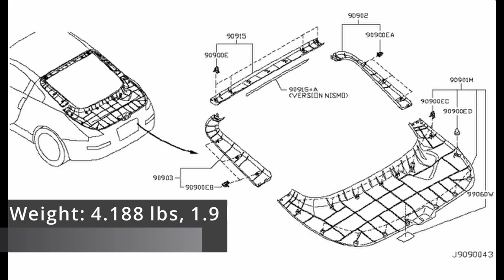Take It Off: Nissan 350Z Plastic Panel Part Weights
Step-by-step- removal of the trim pieces on the hatch and in the trunk of a Nissan 350Z. Each part is removed and placed on a digital scale. The weights are totaled to aid those seeking weight reduction ideas.

Parts Removed and Weighed:
First Aid Kit
Spare Wheel & Tire (40300-CD207 / 40312-EG070)
Metal Brackets
Spare Tire Tie Down
Box Assembly - Luggage Side, L (84976-CD000)
Cover-Strut Bar Lower,Center (93154-CD000)
Cover-Strut Bar Lower,LH (93157-CD000)
Cover-Strut Bar Upper,Center (93130-CD000)
Cover-Strut Bar Upper,Rear (93129-CD000)
Finisher-Luggage Side,Lower LH (84951-CD000)
Box-Luggage Floor Center (84985-CD000)
Cover-Strut Bar Lower,RH (93156-CD000)
Cover-Strut Bar Upper,Front (93128-CD001)
Finisher-Luggage Side,Lower RH (84950-CD000)
Finisher-Luggage Side,Upper RH (84940-CD000)
Plate-Trunk,Rear (84992-CE400)
Padding-Spare Wheel
Cover-Spare Wheel (84960-CD000)
Padding-Luggage Floor (74967Y)
Carpet-Luggage Floor (84902-CD001)
Cargo Net
Finisher-Back Door Side,RH (90902-CD001)
Finisher-Back Door,Upper (90900-CD000)
Finisher-Back Door Side,LH (90903-CD000)
Finisher-Back Door, Lower (#90901-CD000)

This presentation is protected by the U.S. and international copyright laws.  Reproduction and distribution in any form without the written permission of Rob Review is prohibited.